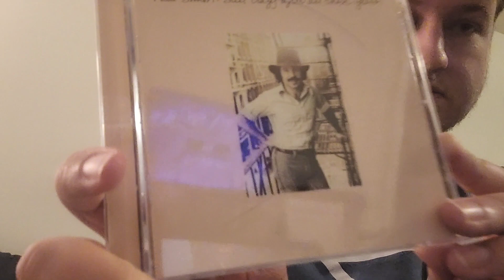Ep. 326, VCLT From All The World's A Stage, Steve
Steve's Channel